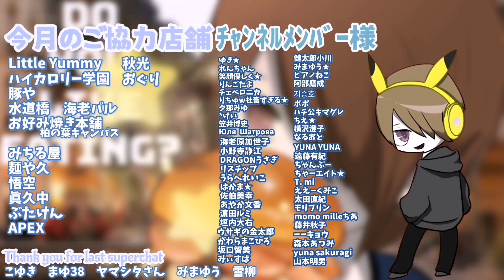【大食い】いきなり！バースデーまぜそばをおぐりでお見舞いされる【デカ盛り】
今回のお店

協力
ちばから